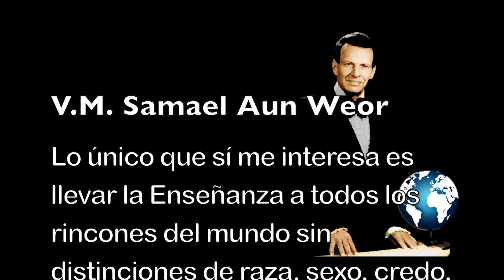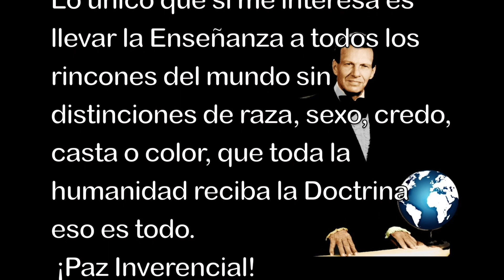El resentimiento por Samael Aun Weor.